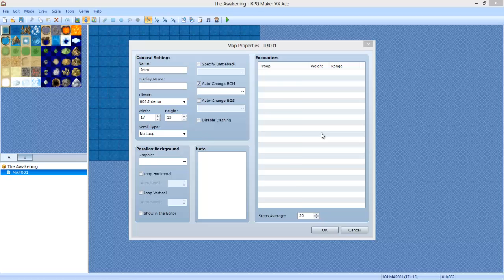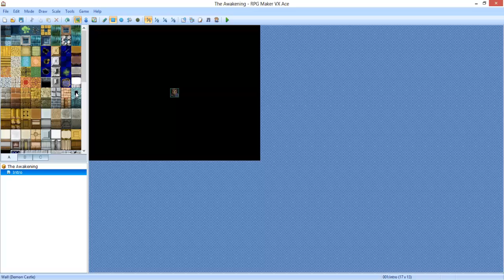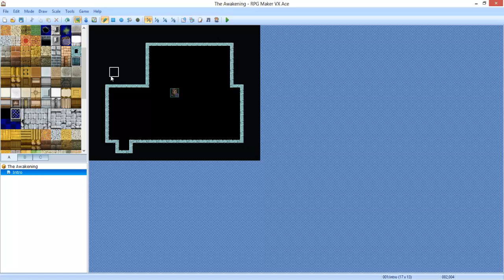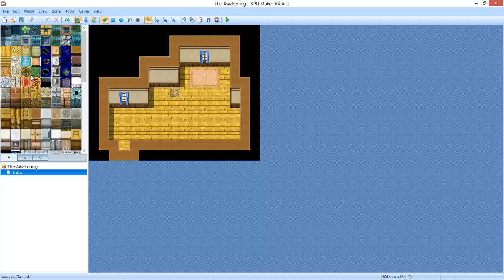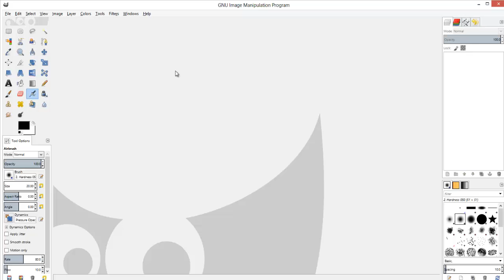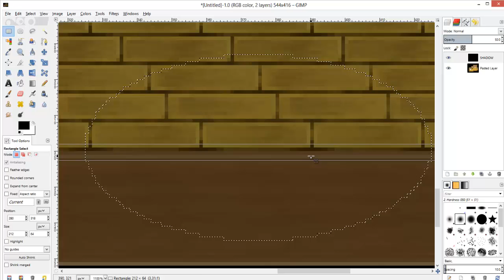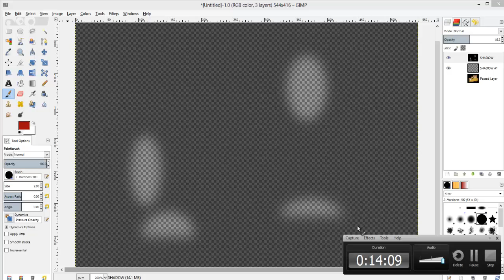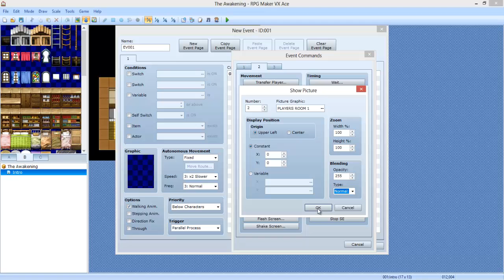RPG Maker VX Ace Tutorials - How to make a Horror Game! - | Part 2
In this episode you'll learn how to make a map and give it lighting.